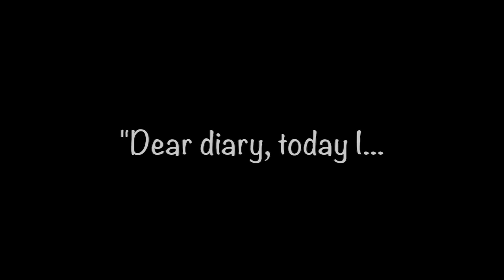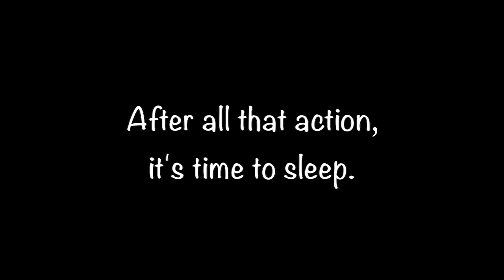Chaucha's Diary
Today was a great day. I did a lot of things and I'm sharing some of them with you. Hope you like it! :)